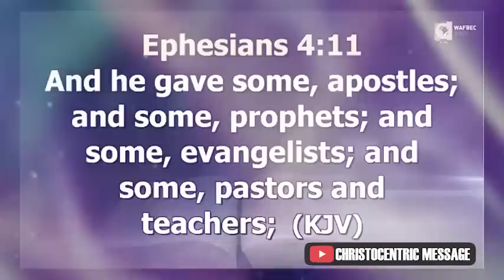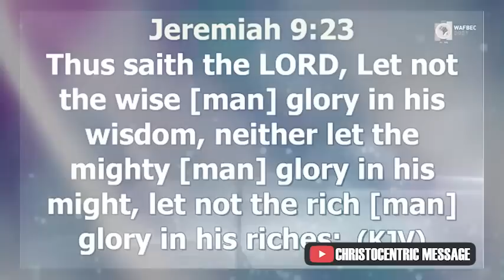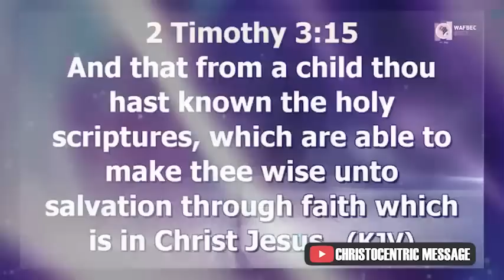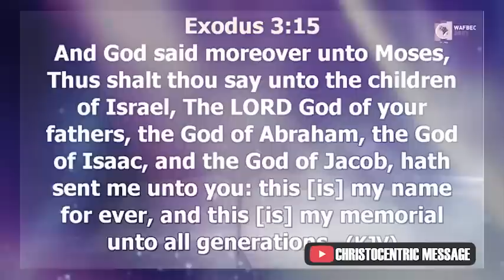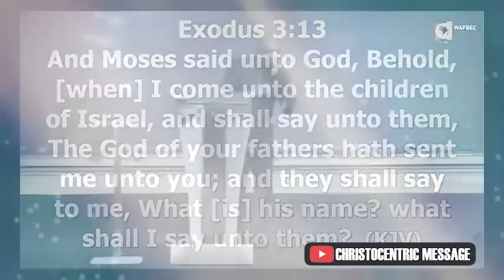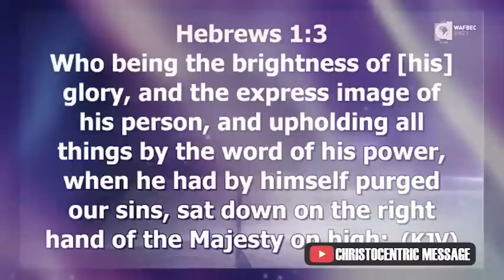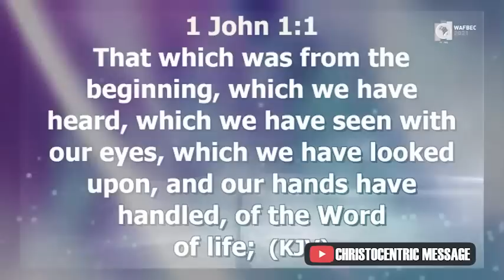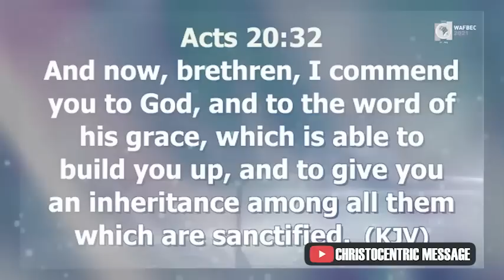HOW TO KNOW IF YOU ARE TRULY SEEKING GOD IN YOUR LIFE - Apostle Joshua Selman